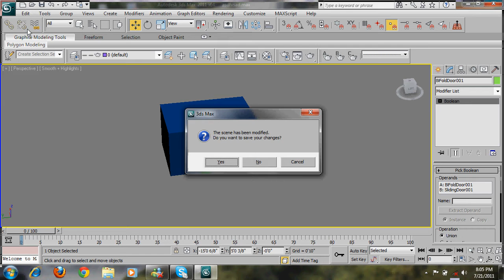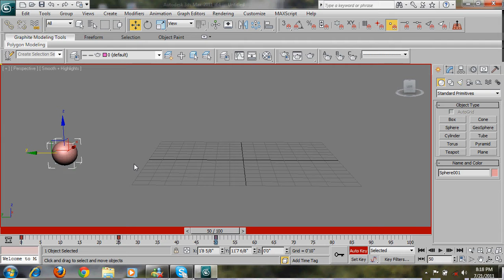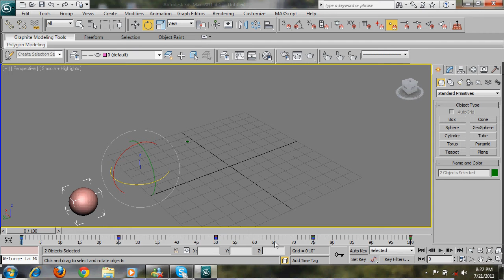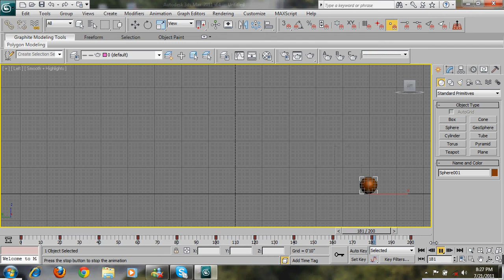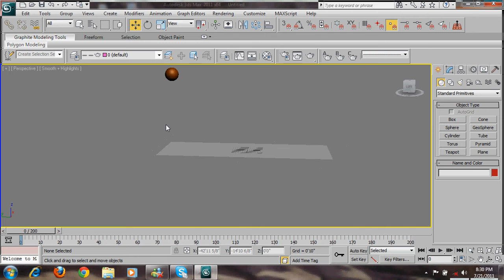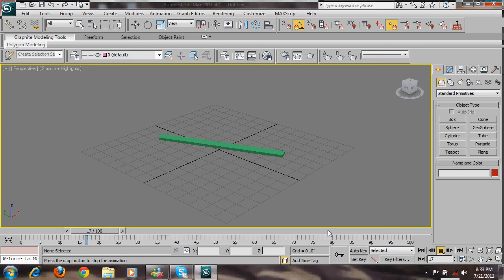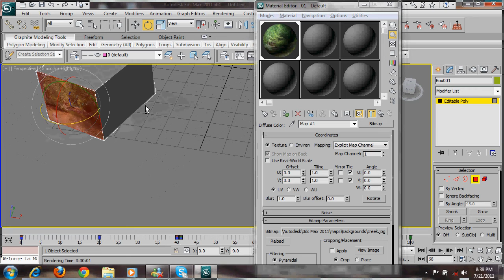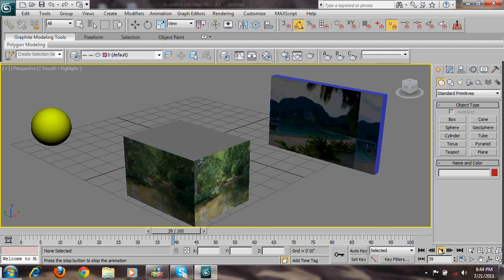Animation Lecture 1